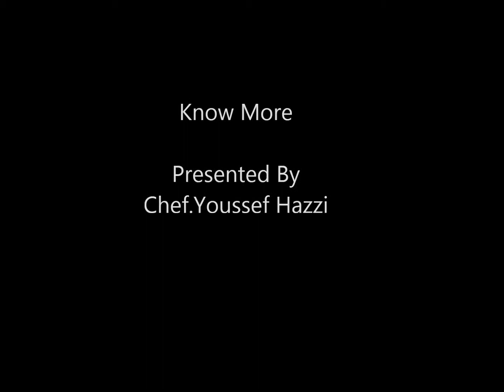Know More - Trailer - Scouts D'Alexandrie Official Channel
A 10 mns show per-week about scouting.  I, Assistant Leader Trainer Youssef Hazzi from Scouts D' Alexandrie, will be presenting this show in Arabic to all the arab scouts movements, explaining new Scout Methods. They could be techniques, history, just information or even advices.

SCOUTS D' ALEXANDRIE - MEDIA DEPARTMENT